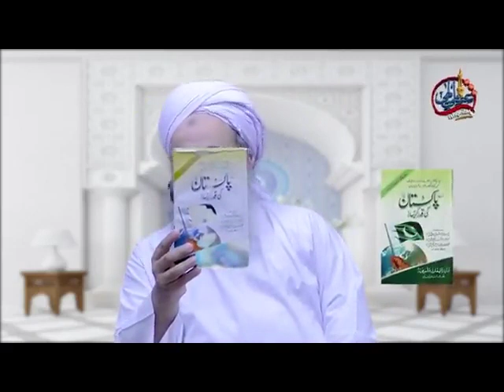What are our responsibilities?(آزادی کا حقیقی مقصد 12)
Video from Umme Hani